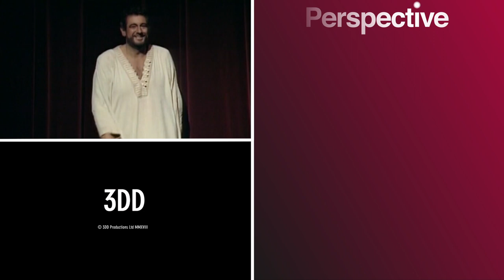Legendary Tenor: Placido Domingo (Opera Documentary)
A look at the life and career of Placido Domingo, the Spanish tenor who enjoyed tremendous international success alongside Luciano Pavarotti and Jose Carreras.

From Legends of Opera